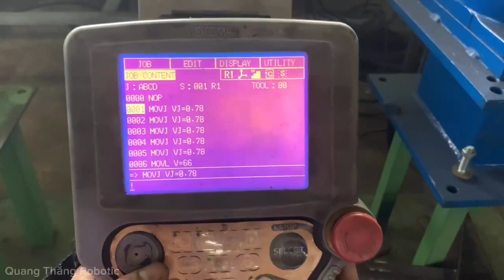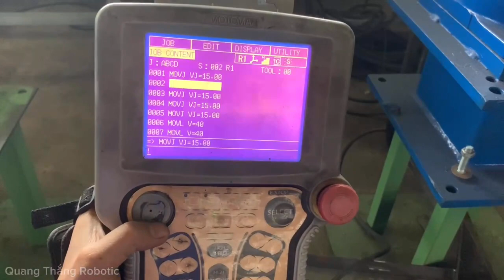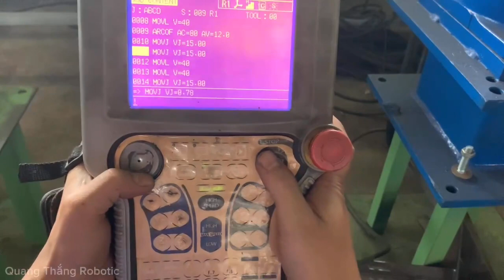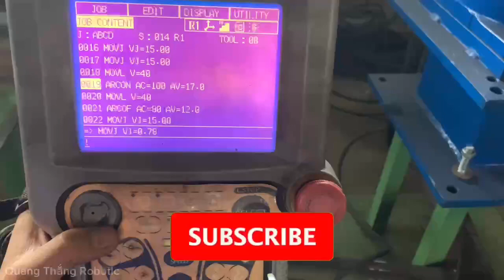Cách Điều Chỉnh Thông Số Kỹ Thuật Robot YASKAWA Ai cũng Phải Biết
Hướng dẫn các bạn cách tạo chương trình mình đã làm video trước, bây giờ mình làm video về chỉnh các thông số kỹ thuật của robot yaskawa.
Cụ thể trong video này mình hướng dẫn về chỉnh tốc độ tổng thể và thêm các lệnh hàn vào chương trình.
Robot được sử dụng là Yaskawa XRC , Motoman.
Thông số kỹ thuật robot Yaskawa NX-100
Phạm vi chuyển động
J1 ±180
J2 + 135/-90
J3 +206/-80
J4 ±200
J5 ±150
J6 ±210
Tốc độ tối đa, °/s
J1 180
J2 180
J3 180
J4 400
J5 430
J6 630
►Robot Yaskawa đời cao chạy êm ái , vượt trội, chất lượng sản phẩm tối ưu.
►Chuyên cung cấp các loại robot: Hàn, Gắp, Sơn...Robot FANUC, PANASONIC, MOTOMAN, YASKAWA, OTC.
► Zalo Việt Nam : 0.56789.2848 (Mr : Thắng)